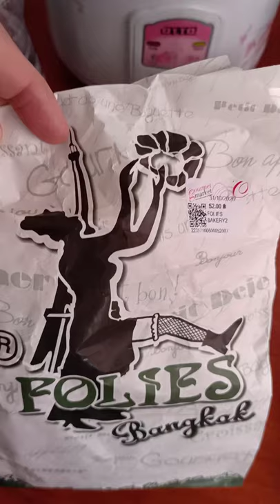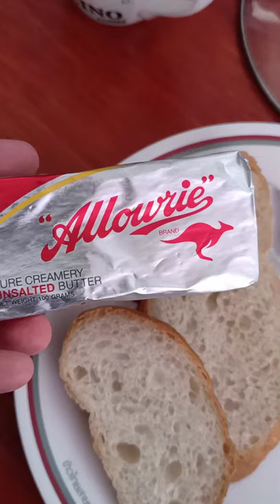Folies Bangkok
"A slice of France in the Heart of Bangkok."

Batard bread with butter and coffee perfect for breakfast. ☺️😍👌